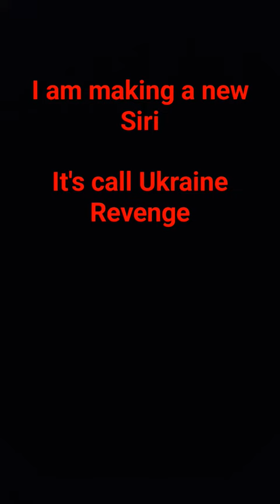the newest Siri Ukraine Revenge will come out after 4th of July